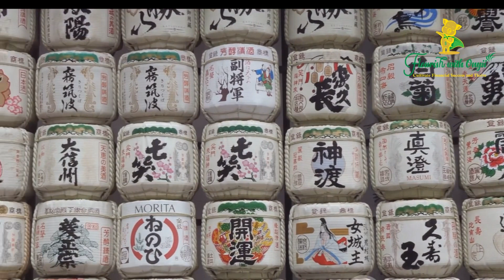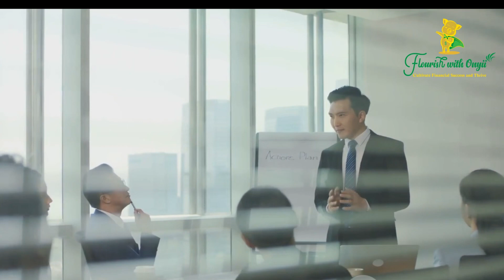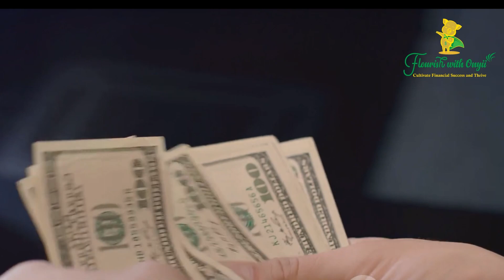The Japanese Secret of Attracting Wealth: A Mindful Approach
🌸 Discover the Secrets of Abundance with the Japanese Art of Attracting Wealth! 🌸

Are you ready to explore the fascinating world of wealth attraction through a mindful Japanese lens? Join us on a transformative journey as we delve into the profound principles and ancient wisdom that have empowered generations to manifest abundance in their lives.

In this enlightening video, we'll uncover:

🧘‍♂️ The Power of Mindfulness: Learn how cultivating a mindful approach can be the key to unlocking prosperity and financial well-being.
💰 Wealth Manifestation Techniques: Discover time-tested Japanese methods for attracting wealth and abundance into your life.
🎋 The Art of Simplicity: Explore how the Japanese philosophy of minimalism can help you declutter your financial mindset and create space for prosperity.
🌟 Visualization and Affirmation: Harness the energy of positive visualization and affirmations to align your thoughts with your financial goals.

Join us as we draw inspiration from Japan's rich cultural heritage and ancient practices, offering you practical tips and insights that can be applied to your life right away. Whether you're looking to improve your financial situation, create a more mindful relationship with money, or simply gain a deeper understanding of the Japanese approach to wealth, this video has something for everyone.

Don't miss out on this opportunity to enrich your life with the wisdom of Japan.